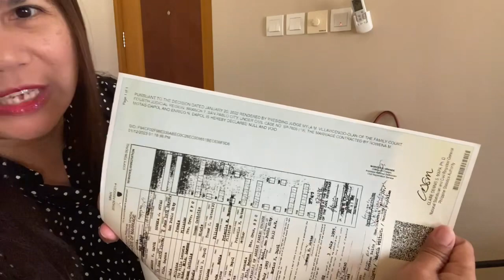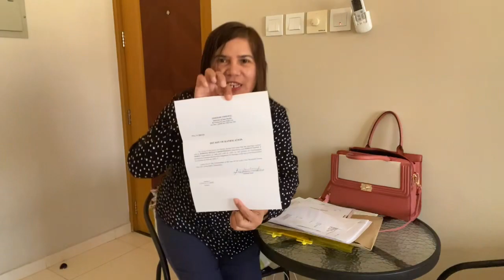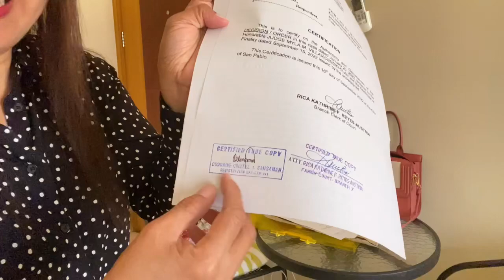ANNULMENT TOPIC: NA RECEIVED KO NA ANG ORIGINAL DOCUMENTS SA PAG PROCESS NG CHANGE OF FAMILY NAME